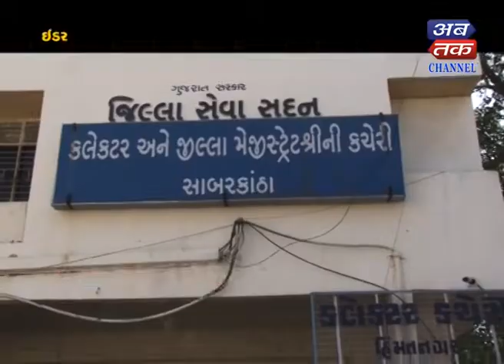Idar : The Rape Vinton